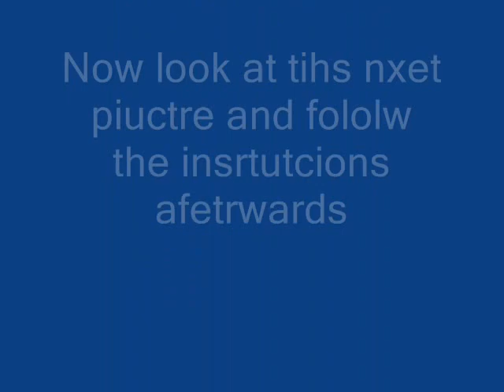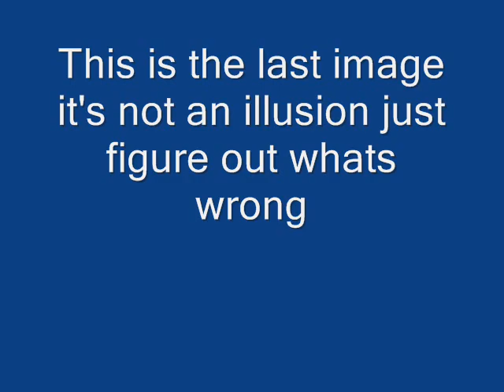My Optical Illusions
My illusions i created myself